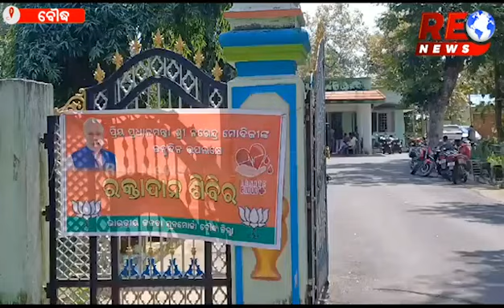ମୋଦୀଙ୍କ ଜନ୍ମ ବାର୍ଷିକ ଉତ୍ସବ ଅବସରରେ ରକ୍ତଦାନ ଶିବିର